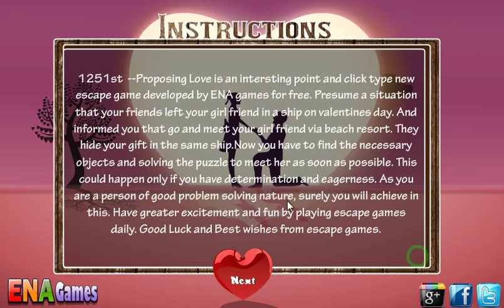Proposing Love Walkthrough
Play Proposing Love